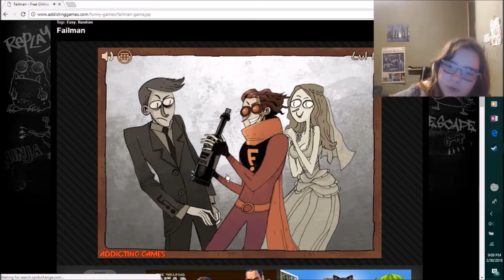SAVE THE DUCKS | Failman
Sorry about not uploading for a while but Failman is here to save the day!